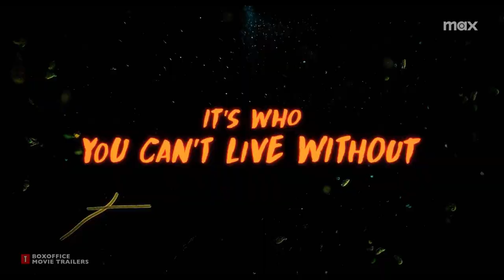TURTLES ALL THE WAY DOWN Official Trailer (2024)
"Trailers Coverage" delivers hot new trailers, top best movies, exclusive content, and first looks for all the best upcoming movies.

Be a part of the largest 'Movies' community on YouTube